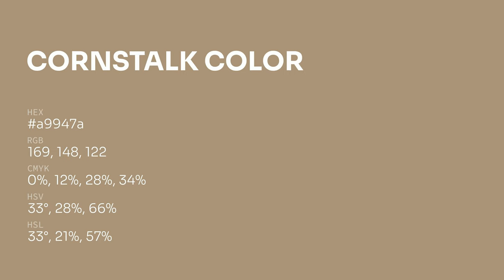Cornstalk color a9947a hex color - Brown color - Cool color a9947a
What color is Cornstalk ? a9947a hex color - Brown color - Cool color a9947a

Hex a9947a Color Code is also known as Cornstalk color.